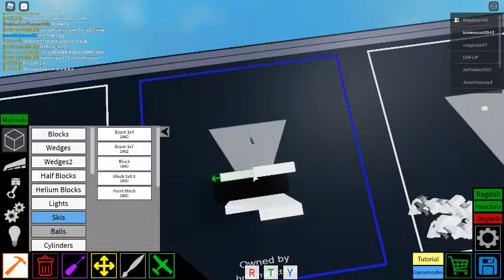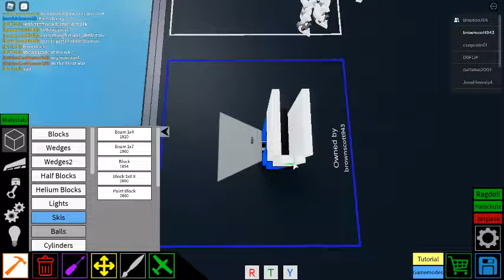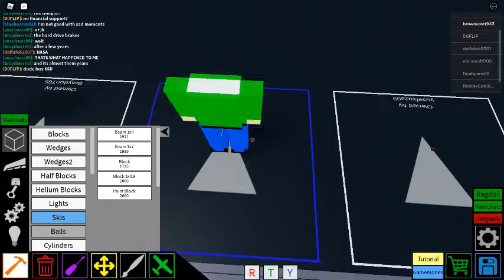human (tutorial) PART 2